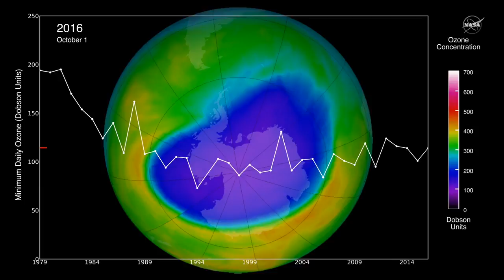Proof! Montreal Protocol Ozone Regulations Led To Recovery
The ban on chlorofluorocarbons (CFCs) instituted by the Montreal Protocol has led to reduced levels of ozone-destroying chlorine.

Credit: NASA/GSFC